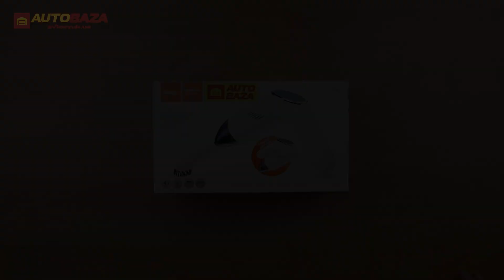Автопилосос Hoco ZP6 Speed 6942007604147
Приємного перегляду.)